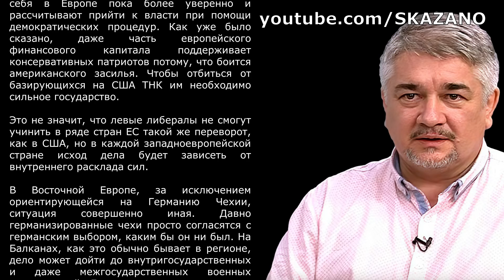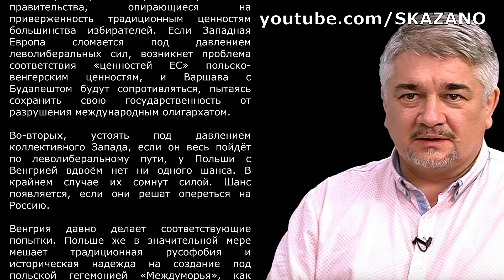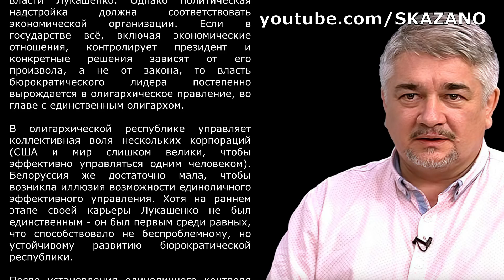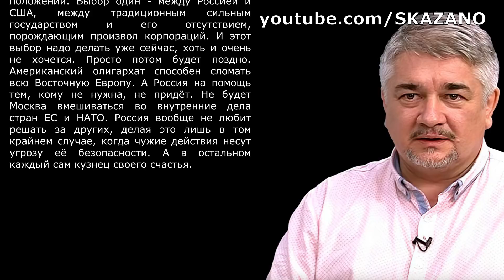НАСТАЛО ВРЕМЯ. Ростислав Ищенко